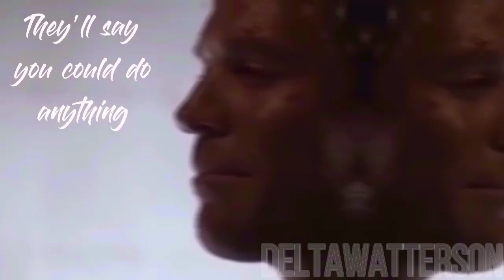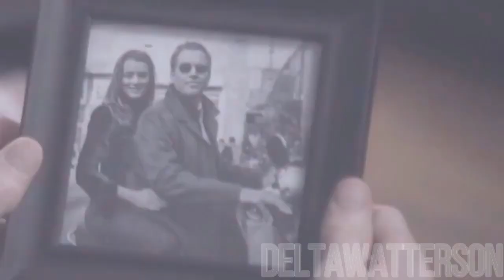[NCIS] Tony and Ziva || Paris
~Ziva loved Paris...~
Listening to this song I thought of Tony and Ziva so here I have nothing to add ._.
 ! I'M REALLY SORRY FOR THE BAD QUALITY AND PIXELATED IMAGES !
Video n°39
Footages :
- NCIS
Song : "Paris" by The Chainsmokers
Editor : CapCut